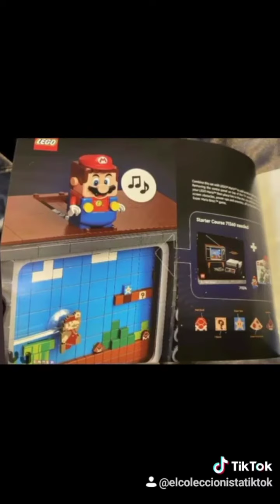soycoleccionista dcuniverse promocionalescine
Compro y Vendo Juguetes Vintage y de Colección.